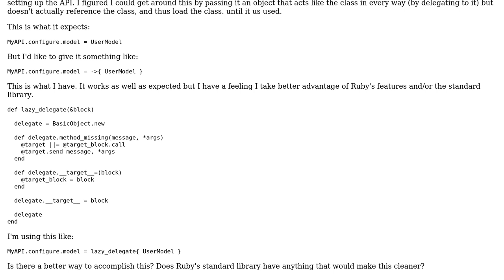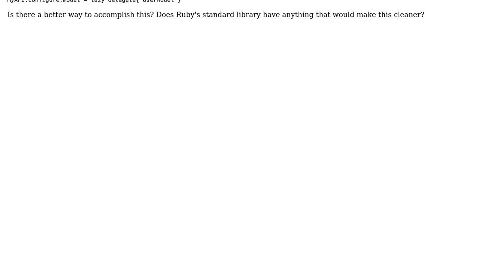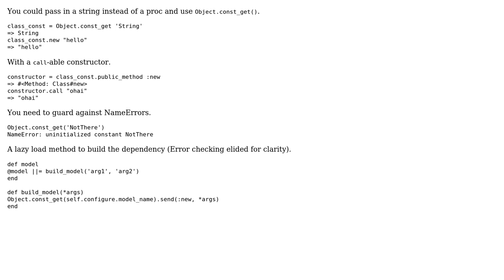Delegating to a lazily loaded object in Ruby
With thanks & praise to God, and with thanks to the many people who have made this project possible! You are responsible for your own actions.